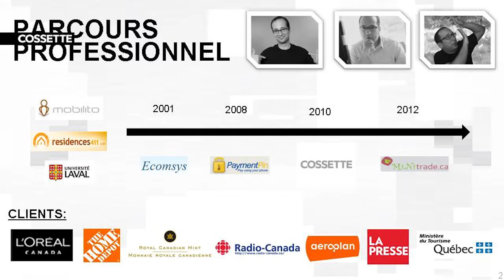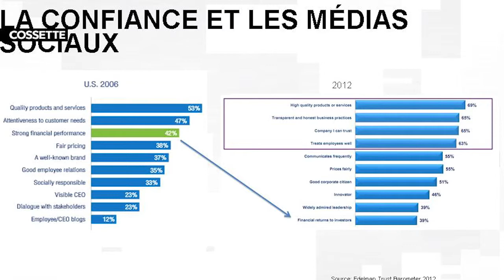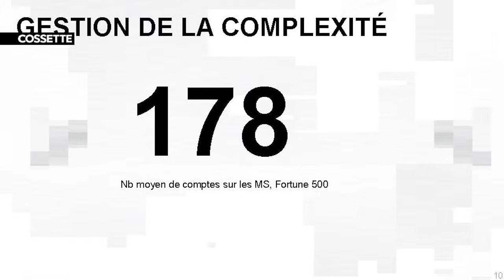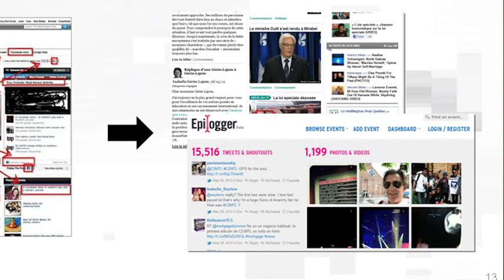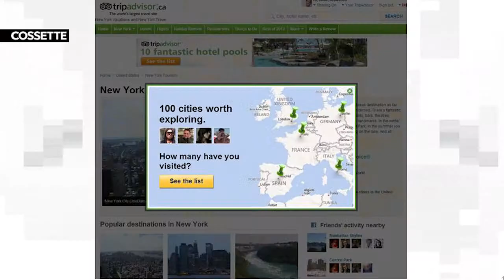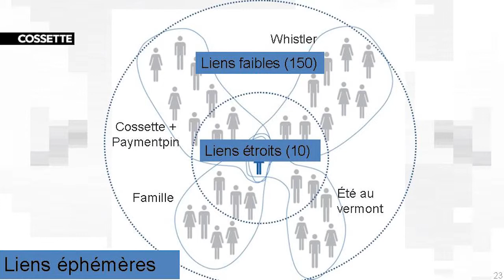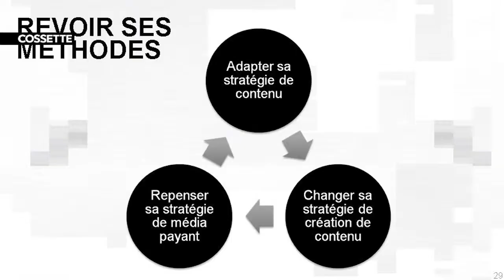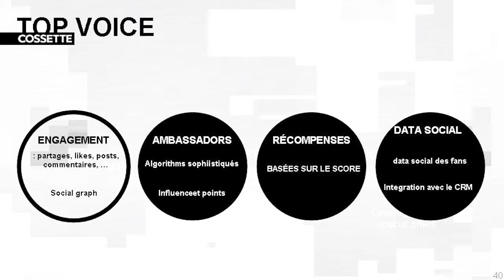Le marketing relationnel et les médias sociaux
Dans le cadre de son smyposium 2013 , l'Association du Marketing Relationnel présente la conférence de M. Malik Yacoubi, Cossette sur Le marketing relationnel et les médias sociaux